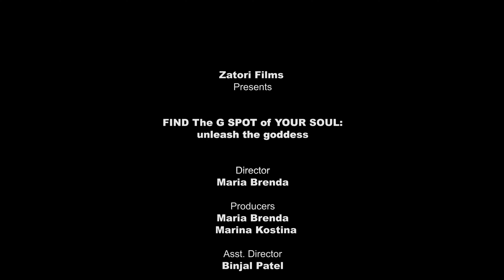FIND THE G-SPOT OF YOUR SOUL Trailer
AWARD-WINNER SHORT FILM
Fantasy | Adventure
(Based of the book by: Dr. Marina Kostina)